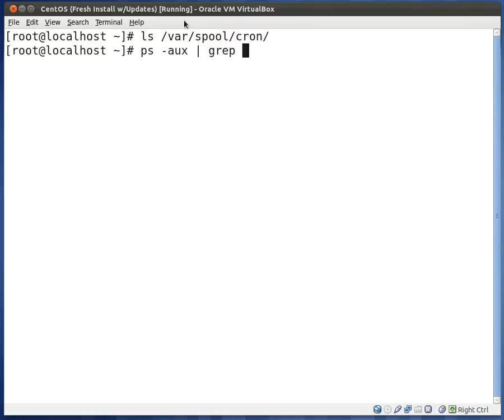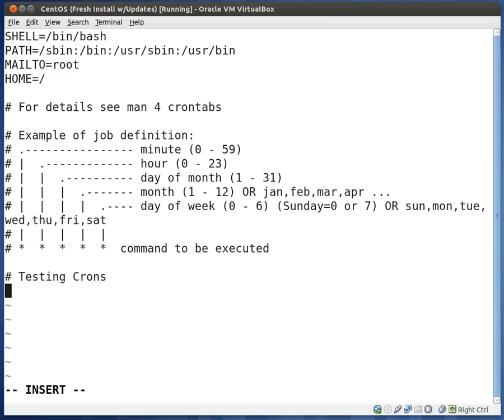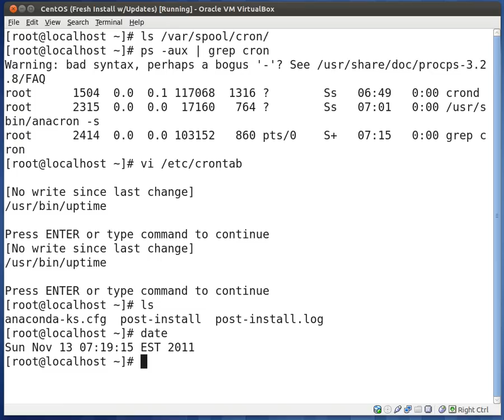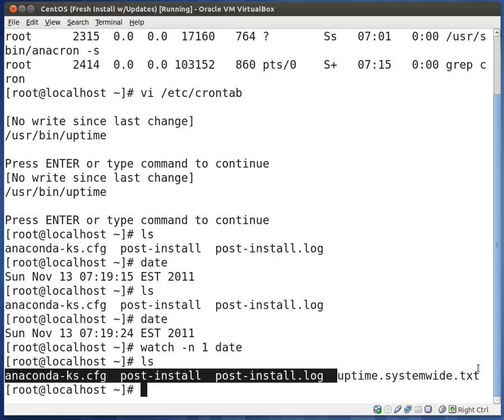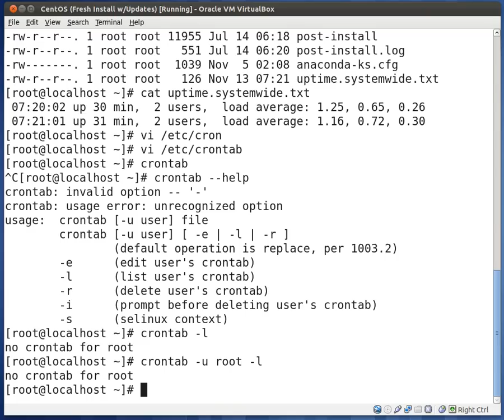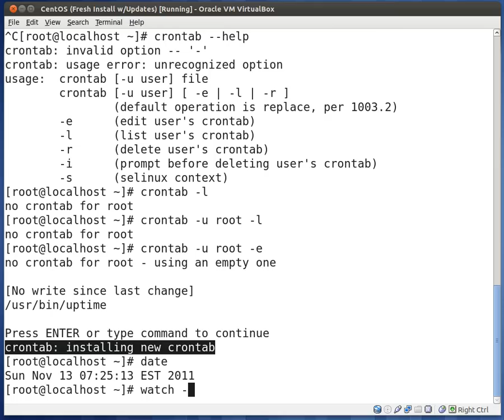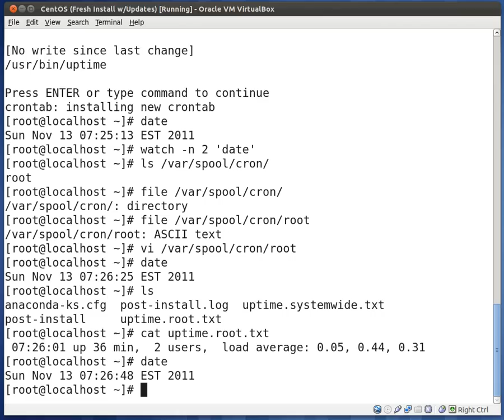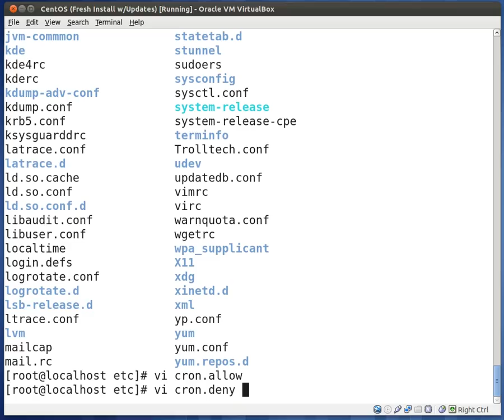Linux CronTabs, Cron Jobs, Task Schedulers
This video is on Linux CronTabs also known as Job Schedulers, Task Schedulers, and Cron Jobs. Let me know if you have any questions by commenting below or tweeting me @frankperez87.

Also if you have any recommendations for what the next video should be let me know below.